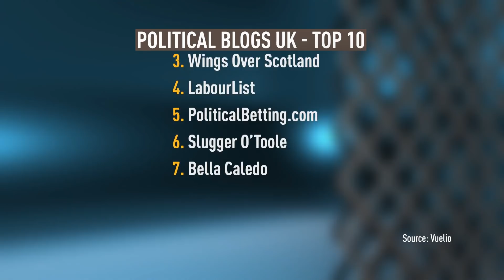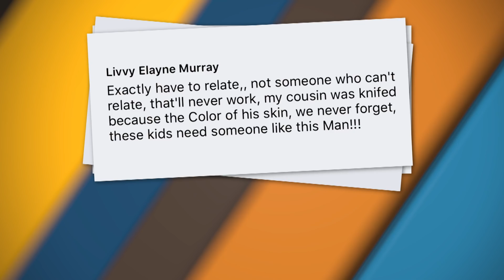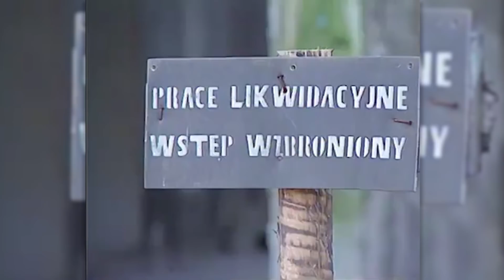Ambassador of Controversy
In the first of a series on the top ten political bloggers in the UK Alex Salmond interviews Craig Murray, former British Ambassador in Tashkent and now radical blogger, Scottish Nationalist and fierce critic of Whitehall Foreign policy.

Once the youngest Ambassador in the UK Foreign Office Mr Murray paid a high personal price for his determination to expose human rights abuses and extraordinary rendition in Uzbekistan. He has now found a new career as the author of one of the most controversial political blogs in the country.

📺 OnAir + Online
Broadcast on RT Internationl SKY 511 & Freeview 113
Thursdays at 7:30am, 6:30pm & 11:30pm (GMT)

Thursdays at 7pm (GMT)